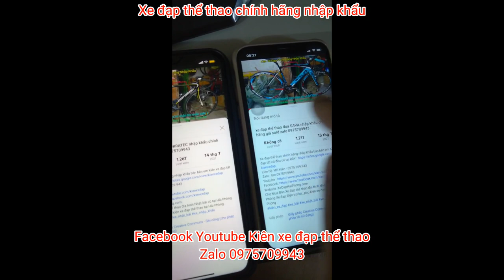Xe đạp đia thể thao XDS RX330 nhập khẩu cấu hình cao, phanh đĩa giá ĐÃ BÁN zalo 0975709943